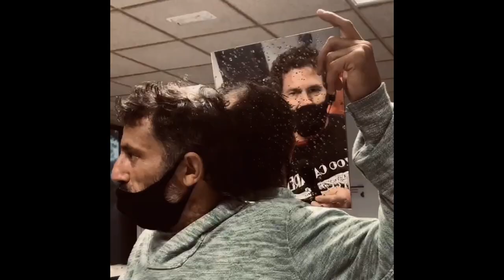Imágenes. Taller Medios Audiovisuales. A. Aguirre. Arte contra el coronavirus - Enred-Arte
Imágenes. Taller Medios Audiovisuales. A. Aguirre. Arte contra el coronavirus - Enred-Arte. Vídeo editado por Pedro Cruz Artista MUS-E en Extremadura